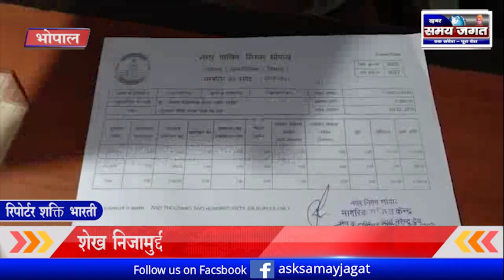पार्षद पर अवैध निर्माण कार्य का लगाया आरोप